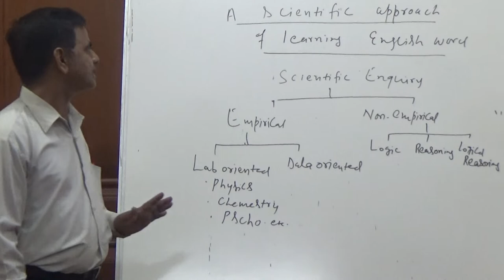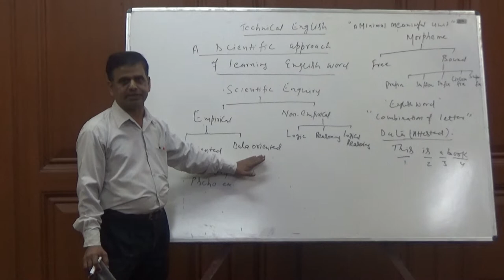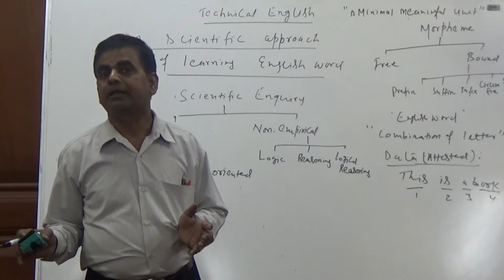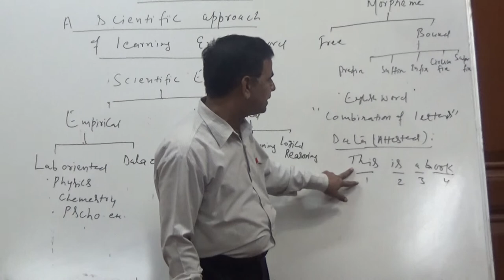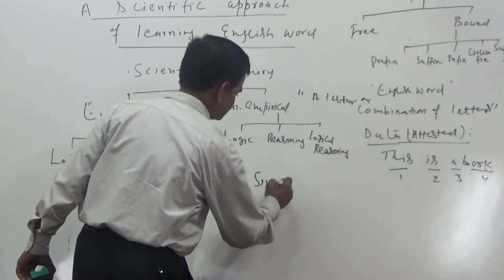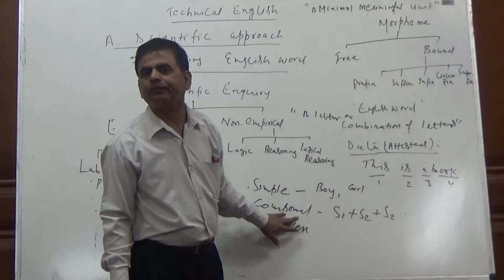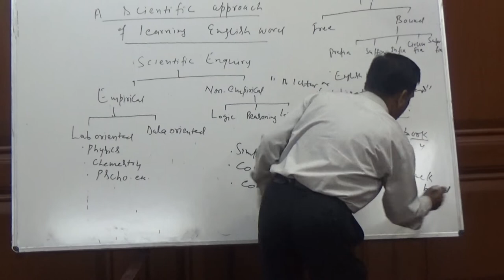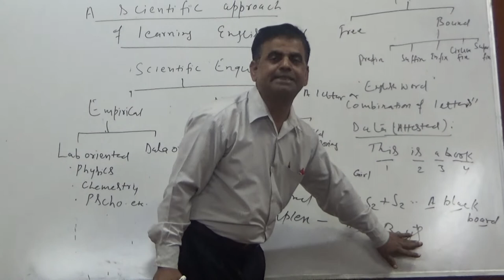Dr. R.N. Mahto (Department of Humanities)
Faculty of Galgotia College Engineering & Technology